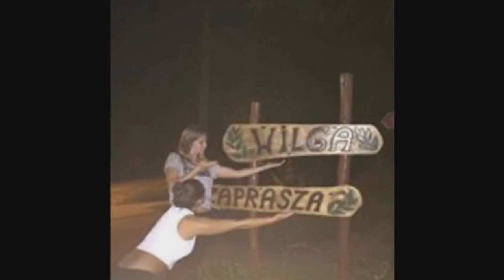Letni obóz Górzno 2017 w pigułce.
Zgrupowanie letnie siatkarek "Czwórki" w Górznie 3/13 sierpnia 2017.